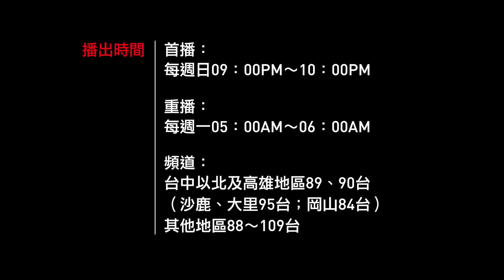健康保險大家談1182集－補強校園安全網保險好「負責」！預告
一名小五男童，因為想撿掉在教室陽台外的玩具，不慎失足踩破遮雨棚，從2樓摔下，造成頭部撕裂傷且有顱內出血，事發前天導師上課時發現有學生想撿玩具，當時就加以制止，警告同學危險，不料還是發生憾事。

根據教育部「校園事件統計分析報告」，2015年校園共通報近13萬件校園安全事件，其中將近6成是疾病通報（如流感傳染）、12%為意外事件，國小與高中的件數皆4500件左右。校園意外包含食物中毒、墜樓、交通事故、實驗或化學品中毒……等，每個孩子都是家人的心肝寶貝，送到學校希望得到最好的教育，危險卻也潛藏其中。

保護好孩子，也讓教育機構照顧無後顧之憂，政府規定高中以下及幼稚園須投保公共意外責任險，與學保互相搭配架構校園安全網。讓孩子快樂上課，平安回家。

健康保險大家談電視節目，本週日（6月10日）邀請桃園市教育局專門委員林淑芬、明台產物保險公司新種保險業務部經理翁健堯、全國教師工會總聯合會專業發展中心副執行長殷童娟，和觀眾朋友們談談，校園中潛藏的危機有哪些？敬請準時收看。